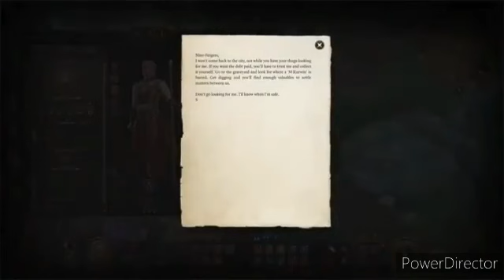AVATAR EL GLADIADOR CAPITULO 47